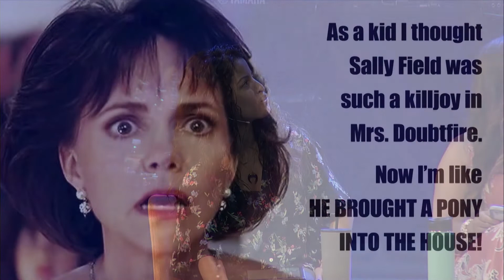Mother's Day 2019